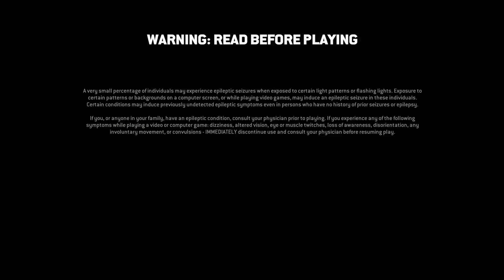Realistic combat || For Honor Realistic combat | Ps5 Gameplay | HINDI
Realistic combat || For Honor Realistic combat
I love this game so much because Combat Is So Realistic of this game.
   This is those types of game in which story is lies important and mane thing
   is combat.
hii..